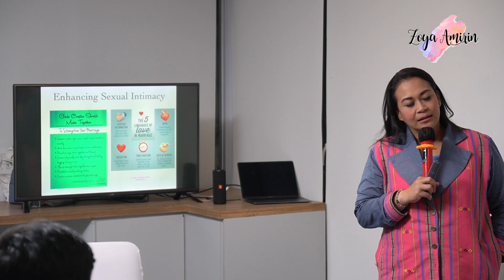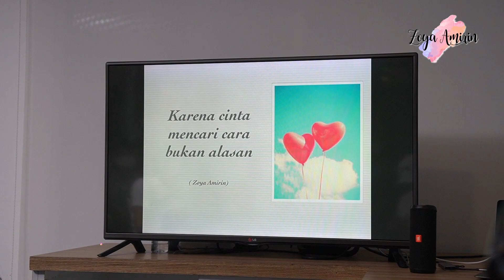NGAJARIN BAPAK BAPAK MENYENANGKAN PASANGAN DIMANAPUN | FESTIVAL BAPAK BAPAK